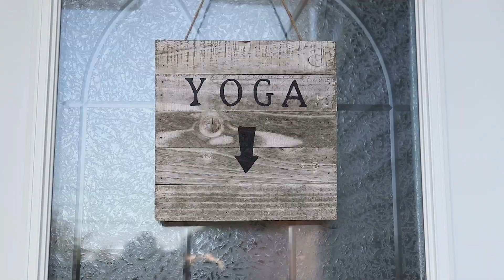ÊTRE ✨Illumine la lumière en toi ✨ (Vlog 1-2020)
Je rêve de vivre dans un monde où chaque femme peut créer la vie qu'elle désire pour elle-même.
Arrêter d'avoir peur et de faire comme tout le monde, sans se poser de questions.
Je rêve de vivre selon mes propres rythmes, d'honorer et de célébrer mon corps, ma nature de femme.
Oser créer mon propre chemin, et sortir des sentiers battus, pour trouver ma voie.
Je veux aimer, et être aimé. Avec confiance et passion.
Je veux créer, partager, libérer! Libérer ma folie, ma joie de vivre pleinement, chaque moment. Comme si c'était le dernier.
Illumine la lumière en toi, et BRILLE!

Bienvenu sur la chaîne Yoga avec Karine!

👉🏻 Débutez le yoga dans le confort de votre maison! Accès à vie au programme, contenu ajouté régulièrement.

 *Yoga avec Karine conseille de consulter votre professionnel de la santé avant de débuter n’importe quel programme d’exercices. Respectez vos limites et écoutez votre corps. En participant volontairement à ce programme, vous acceptez de décharger Yoga avec Karine de toute responsabilité en cas de blessure ou d’accident de toute nature possible.*